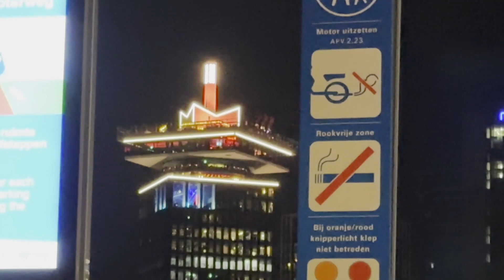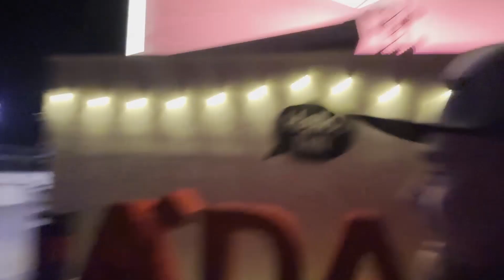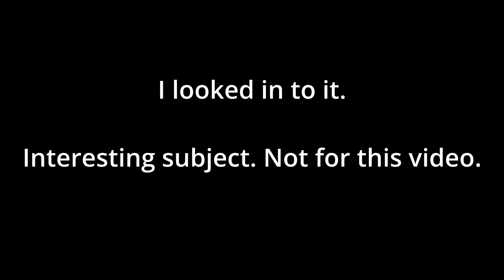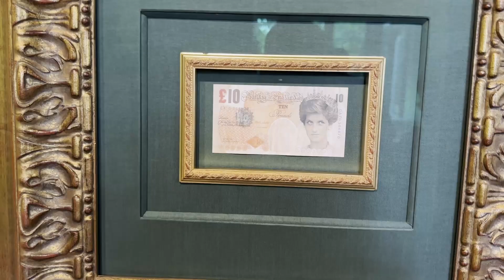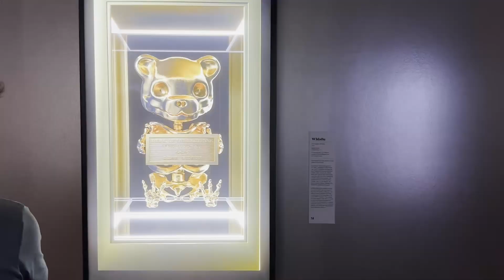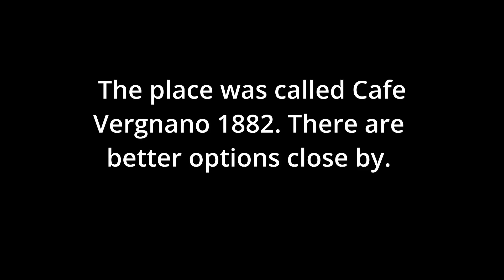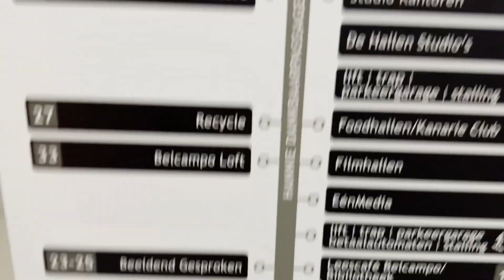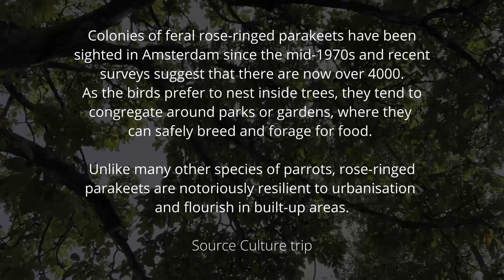I took her to Amsterdam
I wanted to get away for a while and I wanted to gift Sarah something special for her birthday.

This is my second trip to Amsterdam. Follow along to see all the things I walked by.